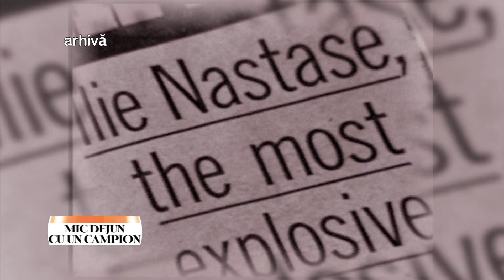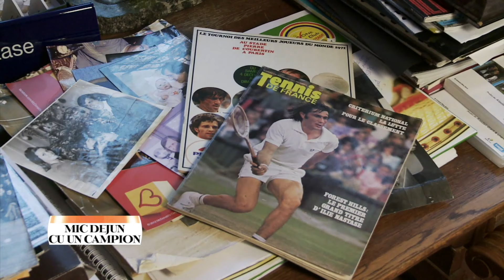Ilie Năstase: „Am făcut cum am vrut eu” (@Mic dejun cu un campion)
Moment din ediţia emisiunii Mic dejun cu un campion, în care invitatul Danielei Zeca Buzura a fost Ilie Năstase.